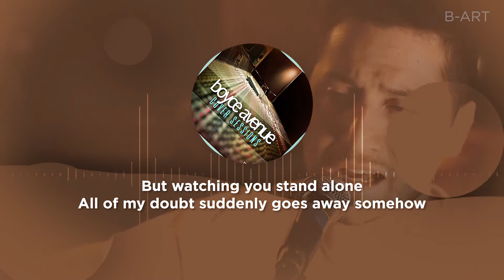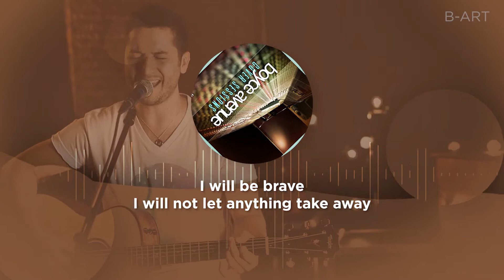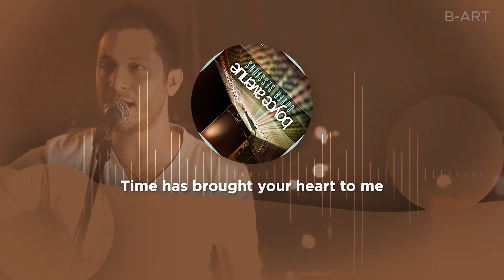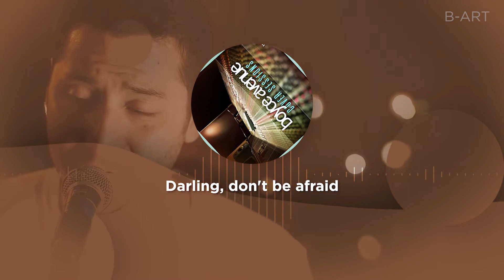BOYCE AVENUE - 'Thousand Years' (Cover) Lyrics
Feel free to request any song in the comments below⤵️

Song: Thousand Years (Cover)
Artist: Boyce Avenue